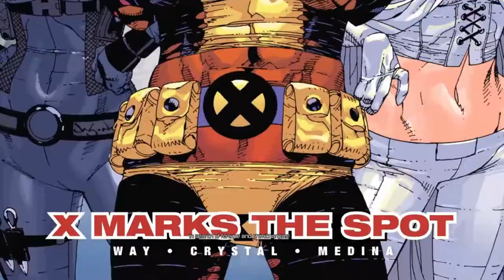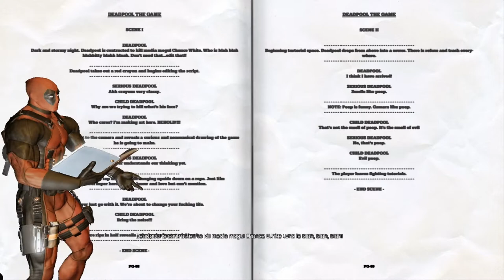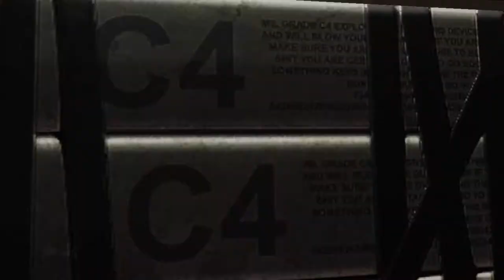Let's Play Deadpool - Ep.01 - Pretty Fucking Sweet!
Episode 01 - Pretty Fucking Sweet!

Starting off in his apartment, getting licked by his dog, Deadpool is looking like it's going to be a very funny game.